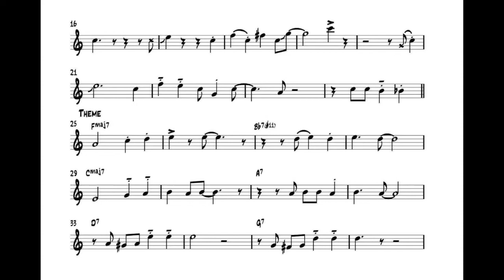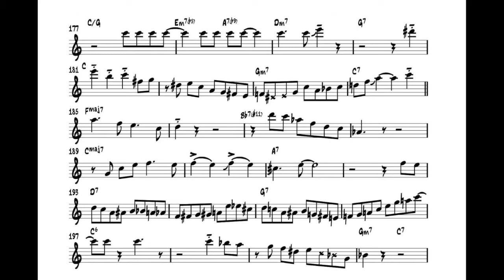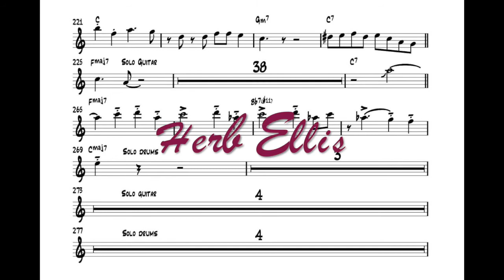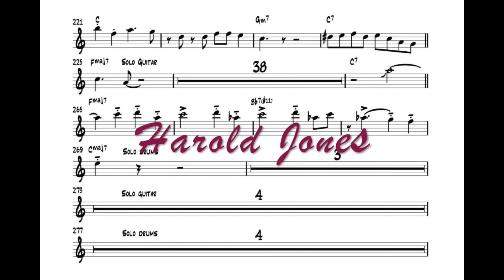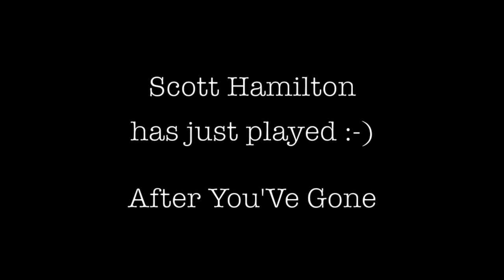Scott Hamilton plays : After You've Gone (Solo transcription)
Sheet Music Available here (in Bb and Ut)

Cd :
The Gene Harris/Scott Hamilton Quintet : "At last"
1990
Ray Brown : Bass
Herb Ellis :Guitar
Gene harris : Piano
Harold jones : drums
Scott Hamilton : Tenor Sax